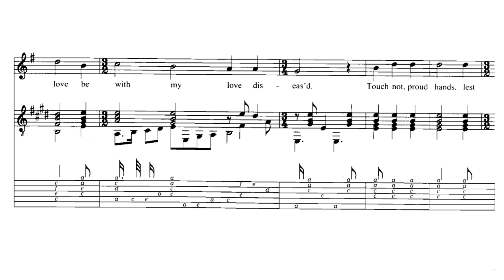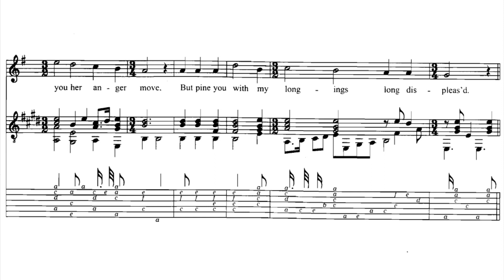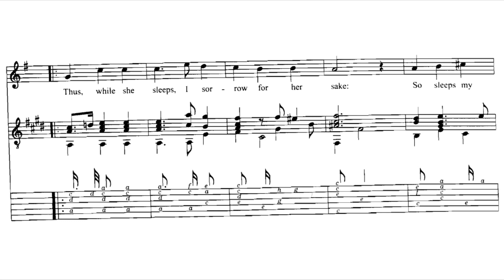John Dowland - Sleep, wayward thoughts (score video)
From The First Book of Songs or Ayres (1597)
Marina Drobyshevskaya - soprano
Pavel Bortnik - guitar
If you enjoy my work you can by me a coffee